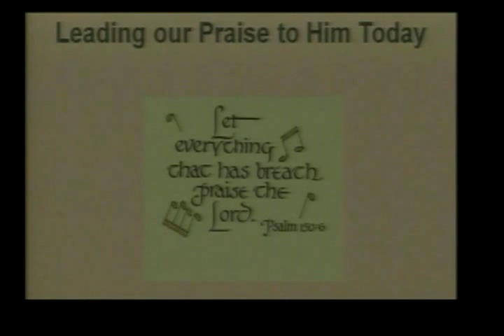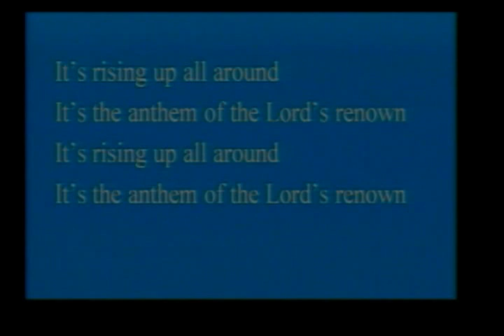2 Keys To Life, Love, And God - Pt 1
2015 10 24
2 Keys To Life, Love, And God Pt 1
Pastor Brandon Kharns